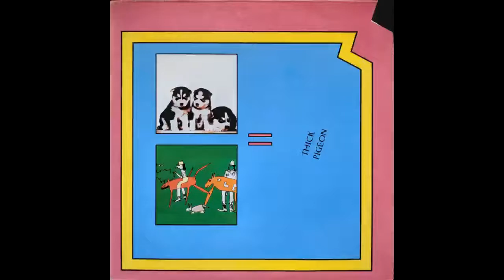THICK PIGEON Subway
removed on request